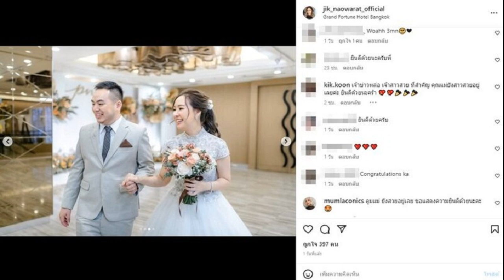กาย ฮารุ เคลียร์อวดรวย ช็อกเปย์วันเกิดเงินล้าน อยากมีลูกอีกหาคนถูกชะตาไม่เจอ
ลงทุนทำบ้านเยอะเท่าไหร่แน่หลังบอกแสนล้านคนเชื่อ กาย-ฮารุ เคลียร์อวดรวย หลังสามีเปย์วันเกิดเงินล้าน อยากมีลูกอีก แต่ฝ่ายชายทำหมันแล้วไม่ติดรับเลี้ยงเด็กเพิ่ม แต่ยังหาคนถูกชะตาไม่เจอ
คู่รักสายฮา กาย-ฮารุ ที่ล่าสุดสามีเปย์เงินให้ภรรยาเป็นของขวัญวันเกิดถึง 1 ล้านบาท พร้อมเล่าที่มา เคลียร์เรื่องที่มีคนมองว่าอวดเรื่องเงินและบ้าน และพัฒนาการลูกๆทั้ง 3 คน คิริณ ไนร่า เอเดน ทั้งอยากมีลูกคนที่ 4 แต่ฝ่ายชายทำหมันแล้ว อยากรับเลี้ยงเด็กเพิ่ม ทุกประเด็นในรายการคุยแซ่บ SHOW ออกอากาศทางช่องOne 31 ที่มีพีเคปิยะวัฒน์ และชมพู่ ก่อนบ่าย ดำเนินรายการ
สามีให้ของขวัญวันเกิดเป็นเงิน 1 ล้าน?
ฮารุ : อายุครบ 33 ค่ะ
กาย : คบกันมา 10 กว่าปี ผมเพิ่งมาจำได้ปีหลังๆนะ เป็นคนจำวันที่ไม่เก่ง
ฮารุ : มันช็อก เพราะหนูไม่ได้เคยได้ คบกันพี่กายมาเซอร์ไพรส์คู่เรามันน้อย เค้าไม่ใช่สายโรแมนติก เห็นตอนแรกก็คืออะไรมันงง มันช็อกก่อน แต่ดีใจอยู่แล้ว
อย่างแรกที่คิดจะซื้ออะไร?
ฮารุ : ไม่ได้นึกเลย รู้แค่ว่าเอาเงินไปทำอะไร แต่ในใจหนูรู้อยู่แล้วว่าเก็บเงินหนูจะเก็บไม่ได้ เพราะถ้าหนูมีเงินมันจะใช้จ่ายง่ายมากๆ จะอยากได้โน่นนี่นั่น เอาเงิน 1 ล้านบาทที่เค้าให้มาไปทำอะไรดี ถ้าเราได้ใช้ก็ดีที่สุด หนูเอาไปทำห้องลูก
กาย : หลายๆคนทำเป็นของขวัญที่เยอะจังเลย สำหรับกายคือคนอื่นให้เยอะกว่านี้อีกนะ ผมได้รับเงินเดือน ค่าใช้จ่ายเบ็ดเสร็จเหลือหมื่นนึงให้ผมได้ใช้จ่าย 1 ล้านบาทที่ผมเก็บได้จากบริษัทนั้นนี้ ปันผล มารวบรวม หลายๆปี ผมเป็นคนเก็บเงินเก่ง ค่อนข้างขี้งก จะเอาไว้เป็นของขวัญเค้า เพราะถามเค้าเค้าก็ไม่อยากได้อะไร ซื้ออะไรให้เดี๋ยวไม่ชอบเอาเงินให้เค้าไปเลยดีกว่า ห้องลูกก็กำลังทำอยู่เลย แต่ของขวัญที่ฮารุให้กายในวันเกิดของกายมันเยอะกว่าอีกนะ เค้าซื้อมอไซค์ให้กายคันละ 1.8 ล้าน
ฮารุ : มันเกิดจากความที่หนูรู้สึกผิด ตอนคบกันใหม่ๆเค้าชอบขับมอไซค์แล้วพาหนูซ้อนแล้วไปชน เกิดอุบัติเหตุใหญ่หนูเลยบอกไม่นั่งแล้วนะ กลัว เค้าบอกมันเหงาเหมือนกันนะขับคนเดียวเลยขายทิ้ง หนูไปเห็นเค้าดู หนูว่าใจจริงๆเค้ายังอยากขับ วันเกิดซื้ออะไรที่เค้าอยากได้มันจริงๆ

กลัวเค้าคาดหวังมั้ยปีหน้า?
กาย : เหลือพันนึง
ฮารุ : ไม่ต้องให้อะไรหนูเลย หนูไม่ได้ต้องการอะไรเลย หนูอยากได้มากๆ หนูเคยบอกเค้าแต่ไม่รู้เค้าจำได้หรือเปล่าหนูอยากได้ดอกทานตะวันซัก 1 ดอกทุกปี หนูชอบดอกทานตะวันมาก หนูไม่อยากให้มันเป็นสิ่งที่ต้องทำทุกปี เพราะมันจะเกิดความคาดหวัง แล้วสุดท้ายคนที่ต้องแบกคือคนที่มานั่งคิด